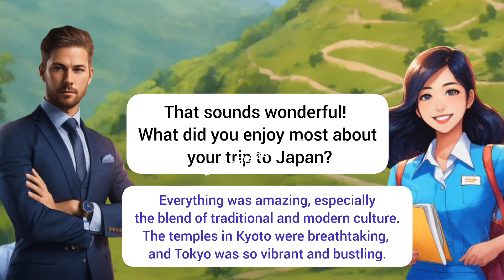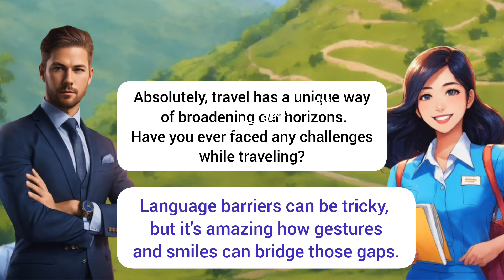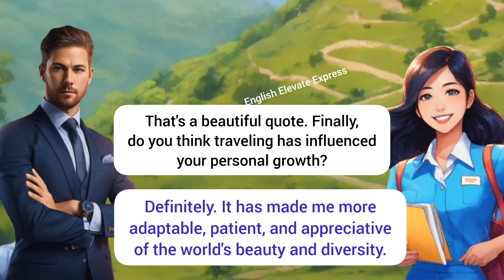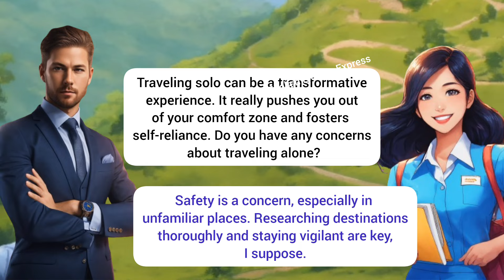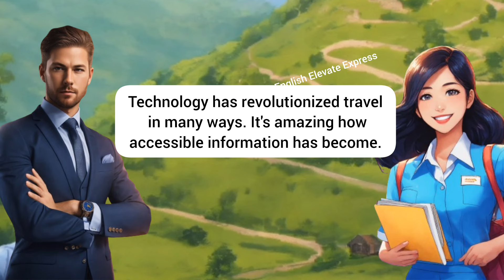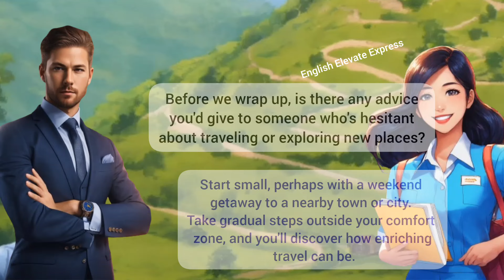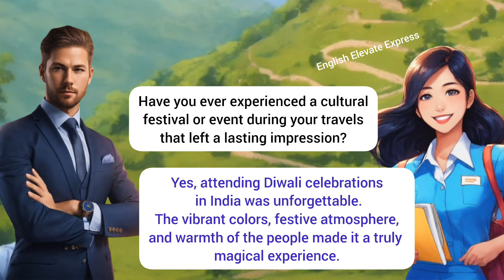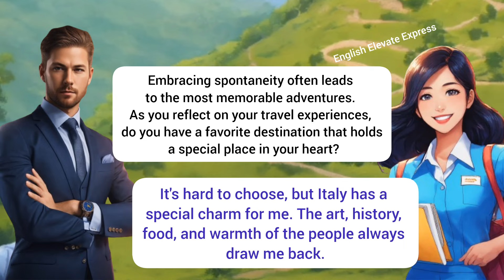How to improve English speaking skills | important skills to learn | English conversation practice.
Embark on a journey of knowledge and empowerment with our educational YouTube channel! Dive into a world where learning English is not just a task, but a delightful adventure. From mastering essential grammar rules to honing your English speaking skills, our videos are designed to inspire, educate, and elevate your linguistic prowess.

search keyword 👇👇👇
English Learning Tips
Language Practice Techniques
Improving English Skills
Vocabulary Building Strategies
Speaking Practice Exercises
Listening Comprehension Activities
Writing Practice Sessions
Grammar Mastery Tips
Pronunciation Improvement Methods
Engaging English Exercises